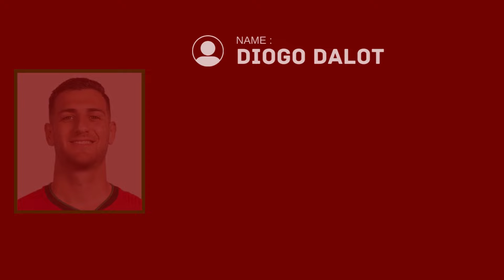PORTUGAL Squad For UEFA Nations League 2024/25 | FootWorld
Portugal Squad For UEFA Nations League 2024/25